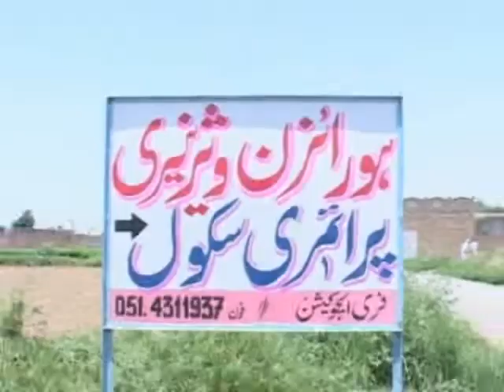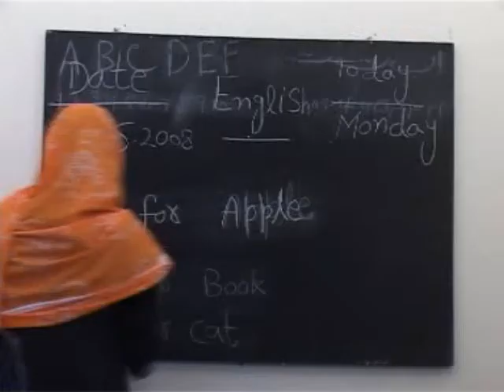Horizon (Pakistani NGO)